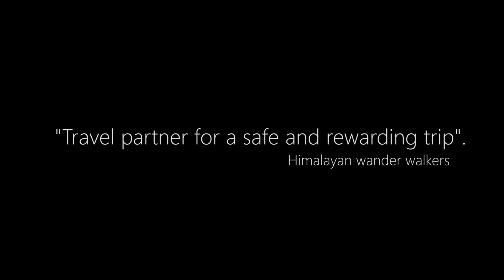Lower Dolpo trek 2019 |Trailer of What Can Be Aticipated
Dolpo  trek  offers an outstanding trekking experience in the remote western region of Nepal. The 15-day trek begins with visits to the UNESCO World Heritage Sites in Kathmandu. Next, we fly to Jhupal via Nepalgunj and begin our trek through remote locations admiring the beautiful rain shadow landscape of the Himalayas. Dolpo trekking is a full package of mystical experience. In addition, this is also one of the few areas where the pre-Buddhist Bon Po religion is still practiced. While on the trek, we get to muse at the yak caravans that maintain the traditional salt trade with Tibet. We also cross two high passes- Numa La and Baga La-and reflect on life amidst the tranquil waters of Phoksundo Lake